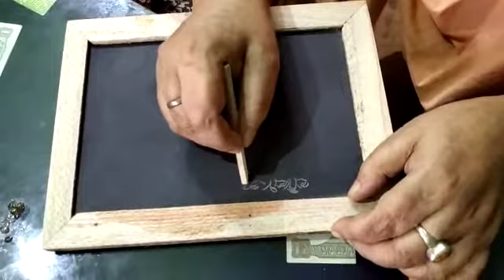Hatkhari (started learn)